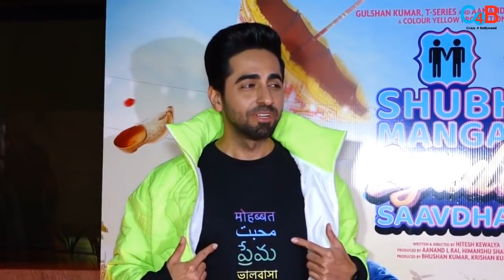Bollywood Stars Who Change Their Name Because Of Superstition